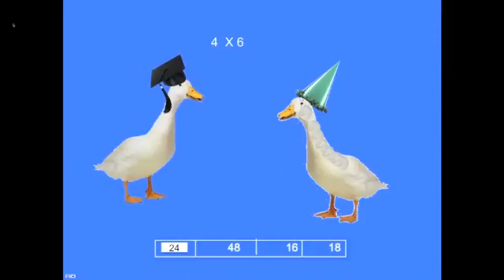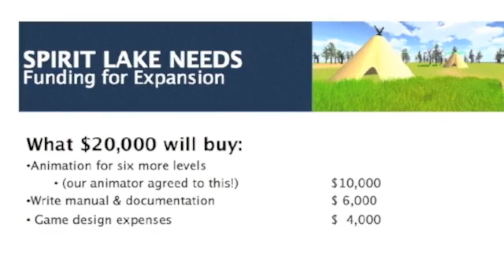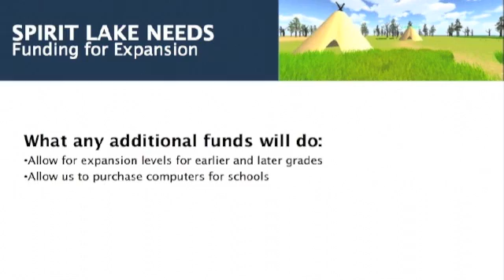Making Math Awesome - Spirit Lake Game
This is our video for the Kickstarter campaign my company is doing. Click the link above and go support math, get a game for yourself, a license for a kid, maybe even a signed photo from Ronda Rousey